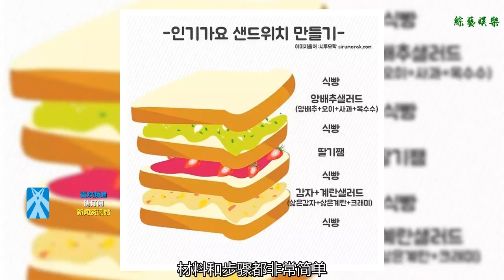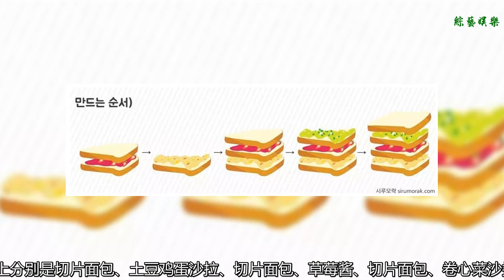韓國《人歌》的便利店登上熱搜！究竟是什么讓這些idol都贊不絕口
谢谢！
    細心的粉絲一定都發現了，許多參加過《人氣歌謠》的idol們都有個固定流程——吃三明治！幾乎人手一個，而且是贊不絕口的那種。
    這個是只有在《人氣歌謠》的便利店才能買到的三明治，也就是說，這是只有歌手或者工作人員才能吃到的三明治，一般人吃不到的喲~
    不過前幾天seventeen就用這個三明治給粉絲做了逆應援，還因此登上熱搜，也是讓粉絲非常驚喜。
    吃不到也沒關系，咱可以自己做嘛~ 早有韓國博主為大家準備了料理教程，材料和步驟都非常簡單，相信心靈手巧的小仙女們都可以自己DIY同款~
    材料：
    切片面包、卷心菜沙拉、草莓醬、土豆雞蛋沙拉
    卷心菜沙拉：卷心菜+黃瓜+蘋果+玉米+沙拉醬
    雞蛋沙拉：煮熟的土豆+煮熟的雞蛋+蟹肉+沙拉醬
    從下到上分別是切片面包、土豆雞蛋沙拉、切片面包、草莓醬、切片面包、卷心菜沙拉、切片面包
    趕緊動手做個idol同款三明治吧~